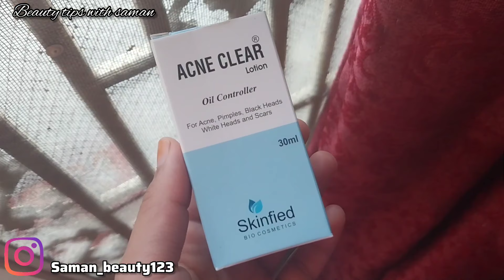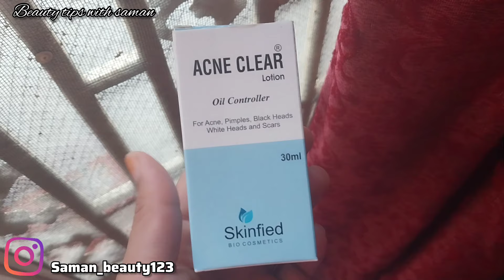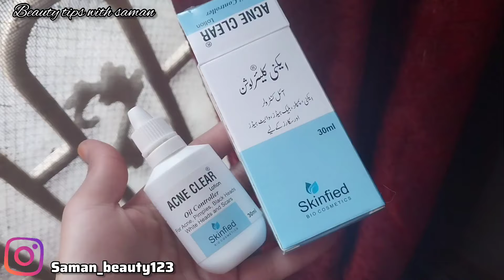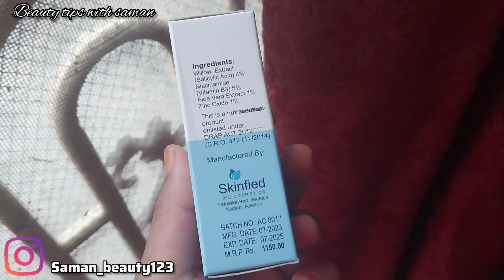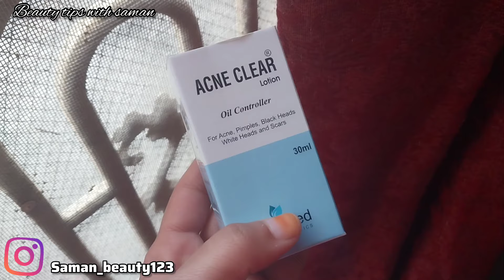Ance Clean Lotion || Best acne clean lotion // lotion for ance ,pimples, blackheads, whiteheads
pr unboxing video 📹

Best Cleanser for Oily Skin, best cleanser for oily skin in pakistan @glowupwithmahnoor

Best bb cream in Pakistan | xqm bb cream review | xqm bb blemish base @FineSuperStore

search terms 👇

acne
acne treatment
acne clear
oxecure acne clear lotion
acne clear face wash
acne scars
mistine acne clear face wash
acne lotion
mistine acne clear
how to get rid of acne
clear skin
lotion
acne scar treatment
clear skin cystic acne
oxecure facial acne lotion
acne clear mistine face wash
mistine acne clear facial foam
acne clear face wash review
how to clear chest acne
mistine acne clear face wash review
how i cleared my acne
acne cream
skincare routine
skincare
skincare videos
acne skincare
family skincare
skincare by hyram
skincare journey
skincare routines
skincare for clear skin
skincare transformation
skincare review
skincare for acne prone skin
skincare vlog
unsponsored skincare routine
skincare fridge
skincare asmr
skincare tips
teen videos,skincare declutter
skincare brands
korean skincare
skincare for men
skincare tiktok
hina96
natasha waqas
natasha waqas vlogs
veezee vlogs
merium pervaiz
memonamuslima
fine super store
sk vlogs uk
habiba chaowdhruy
zainab numan
memonamuslima
natasha waqas skincare
hinasgallery
zainab numan vlogs
rabia faisal
iqra faisal
hira faisal
zainab faisal
rabeecka khan
trendy video
trendingvideo